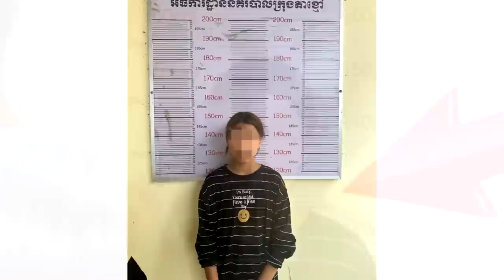ឃាត់បានហើយ!! ជួបរបស់ពិតហើយ ព្រោះតែខឹង និងស្អប់ មកបង្ហោះប្រមាថអាយុជីវិតក្មេងសរីតូចអេលី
សូមអធ្យាស្រ័យ

ចំពោះការមិនបានតប ខំមិនបានគ្រប់គ្នា

Ms Socheata